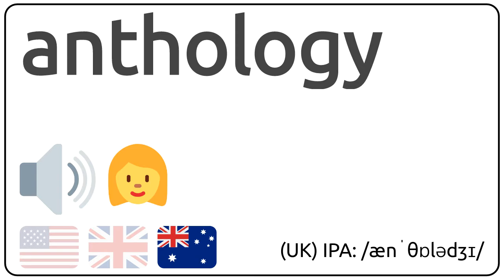How to pronounce anthology in english?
How to pronunce anthology in english
How to pronunce anthology in american accent 🇺🇸?
How to pronunce anthology in british accent 🇬🇧?
How to pronunce anthology in australian accent 🇦🇺?

Como se dice anthology en ingles?
Como se pronuncia anthology en ingles?